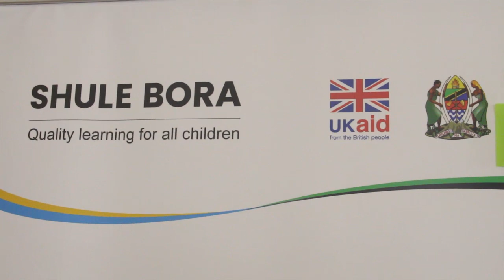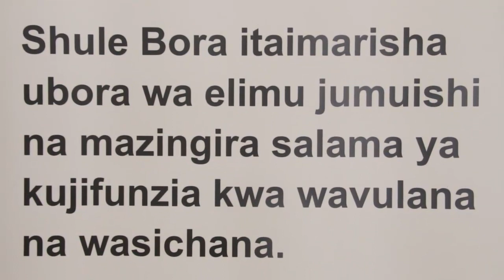MRADI WA SHULE BORA KUINUA KIWANGO CHA ELIMU JIJINI TANGA